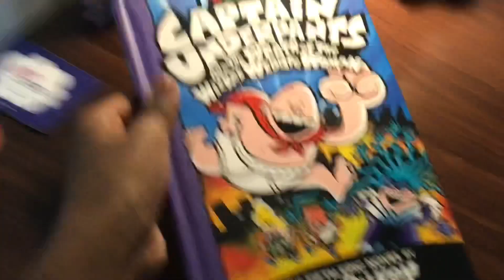All dav Pilkey books I have!